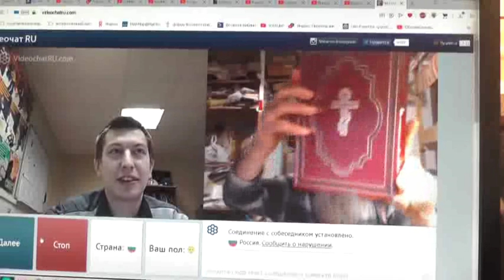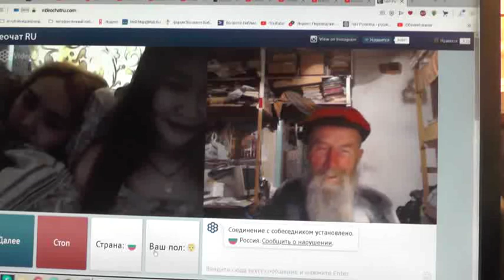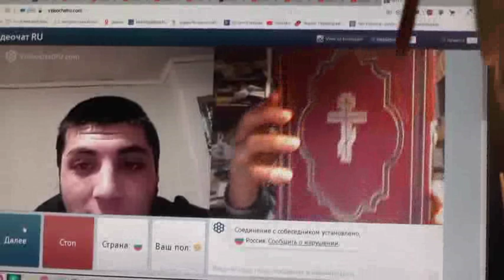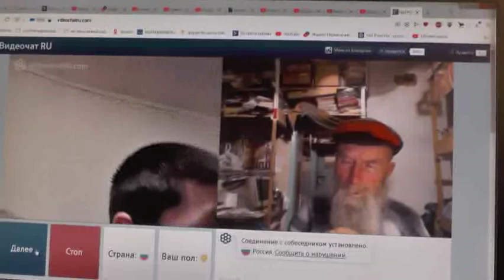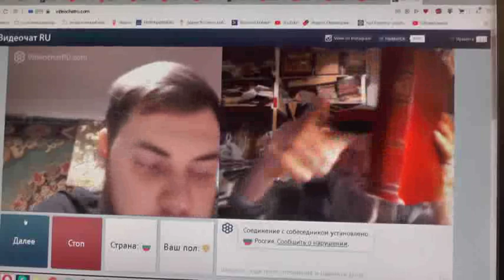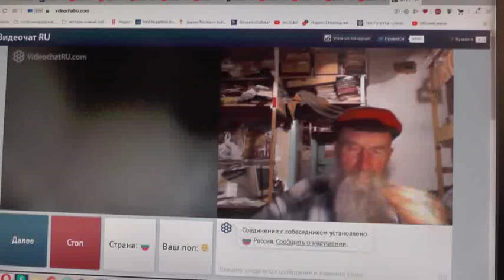№12. 1Тим.3:16 Бог явился во плоти, оправдал Себя в Духе, показал Себя Ангелам…